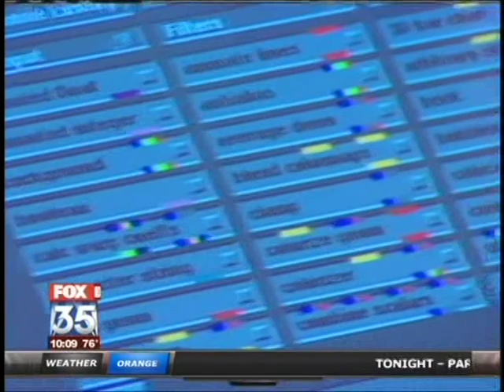Attorney Lawrence Walters comments on government proposal to have a single ID card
This news segment discusses the legal concerns